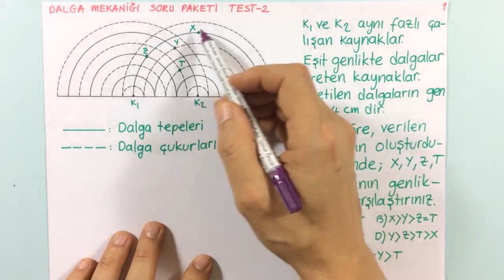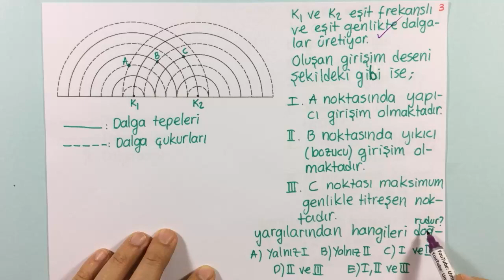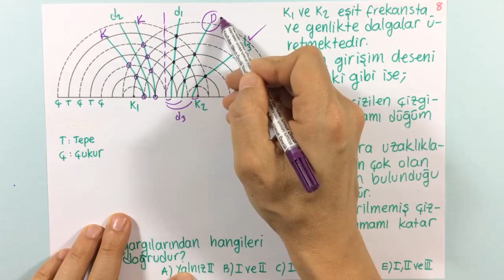Fizik | AYT | 2022 | Dalga Mekaniği | Soru Çözümü #2 | +PDF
AYT Fizik ve 12.Sınıf Fizik Dersinin en temel konularından birisi olan Dalga Mekaniği ile ilgili soru çözümü serimizin ilk videosunu sizlerle paylaştık.